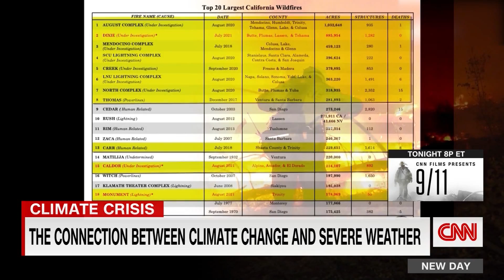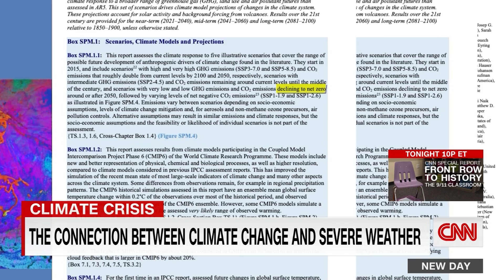Why scientists are blaming climate change for extreme weather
CNN's Natasha Chen reports on why many climate scientists say that climate crisis and rising global temperatures are leading to more wildfires and stronger storms.